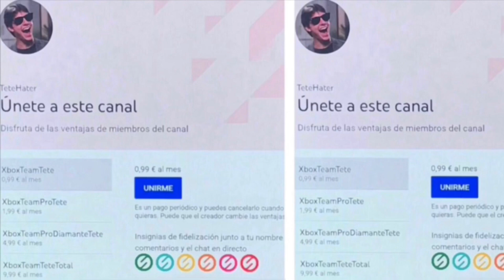¡¡¡Oficial Xbox cumple Su Promesa!!!